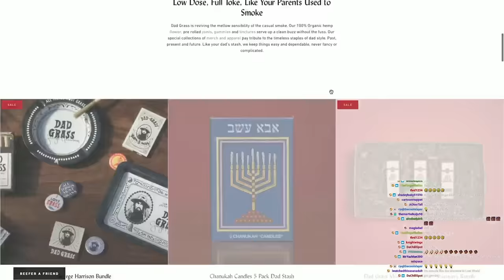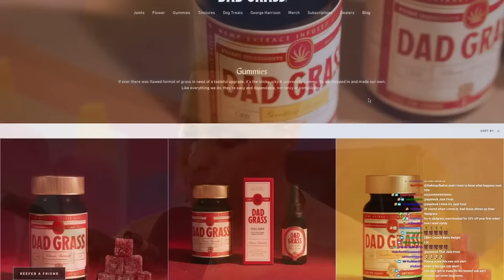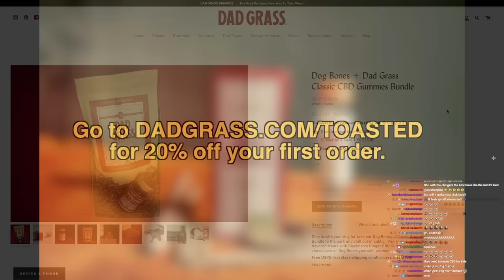ZORRO THE GAY BLADE BAD MOVIE REVIEW | Double Toasted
to get 20% of your first order.

ZORRO THE GAY BLADE BAD MOVIE REVIEW | Double Toasted - Today at Double Toasted we have our Zorro The Gay Blade movie review. In this funny video, we look at the Zorro The Gay Blade trailer before we get into our Zorro The Gay Blade review. We discuss the time period it was made in, some of the amazing performances, and if we think this is really a 'bad movie'.